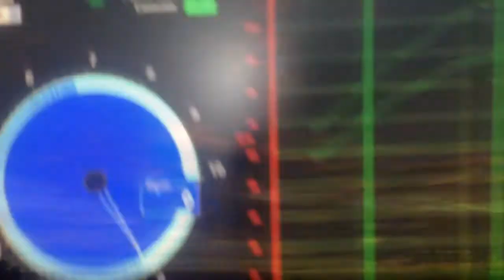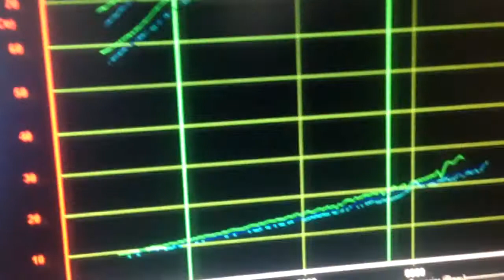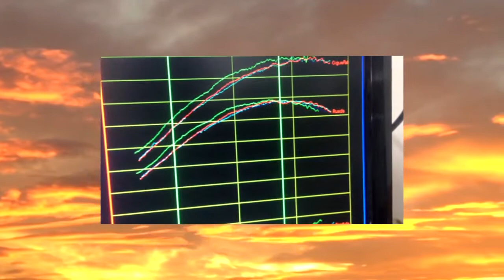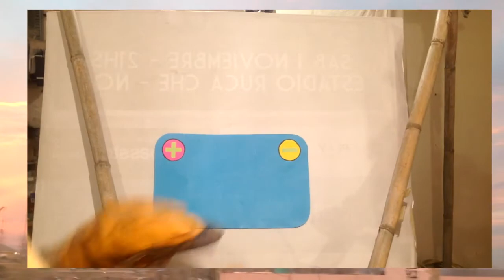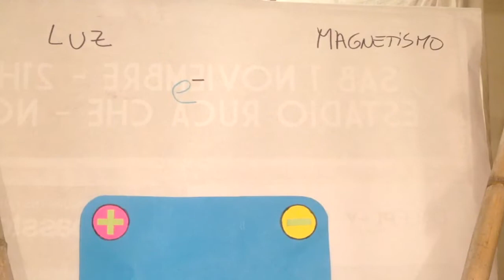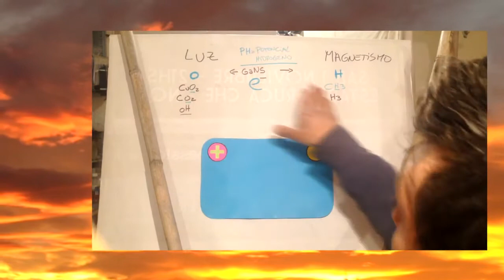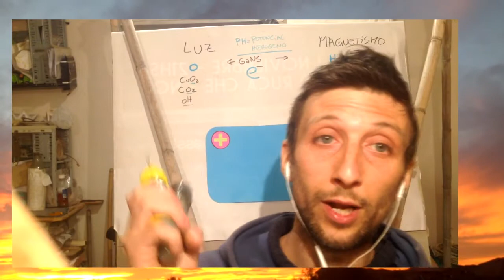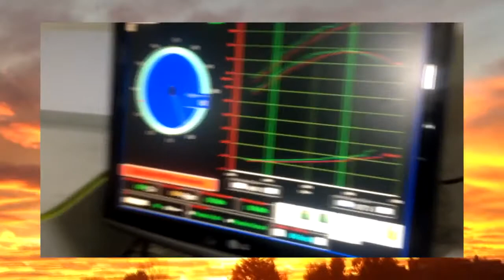Gravedad Modificada Vehicular Test - Tritio - GaNS de sal - Mini Gravitacional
Todavía no se para que te digo que "El electrón tiene carga negativa" ... Tendríamos que des aprender lo aprendido, para re aprender lo nuevo, por las dudas de que lo anterior este equivocado, como bien dice el maestro Jose Alfonso Hernando VALDEAMDE MAGICO
Comparte
Dale “ME GUSTA”
Muchas gracias.

MUCHAS GRACIAS.